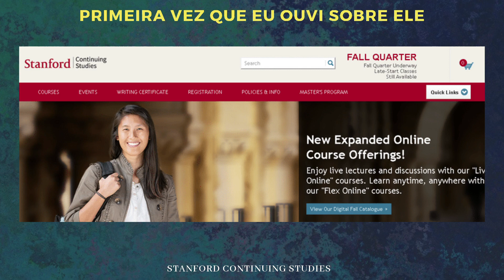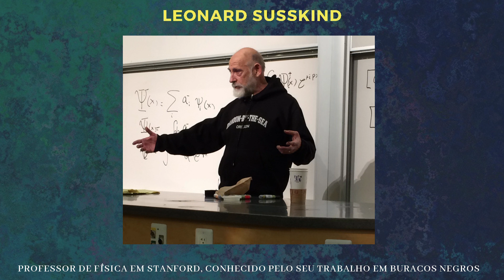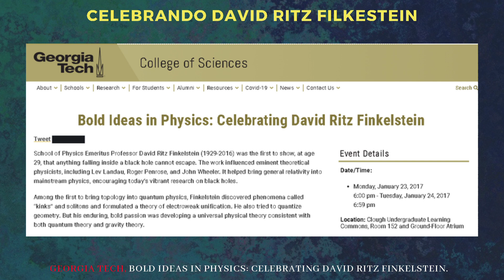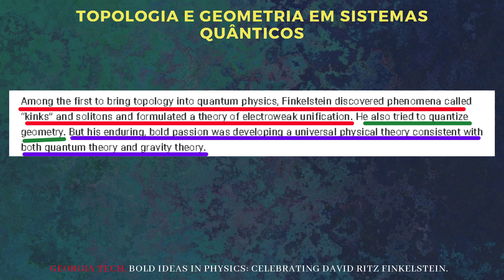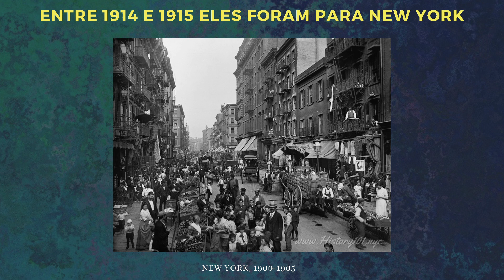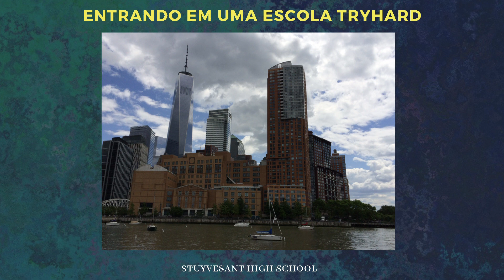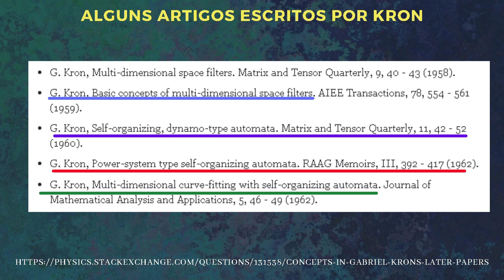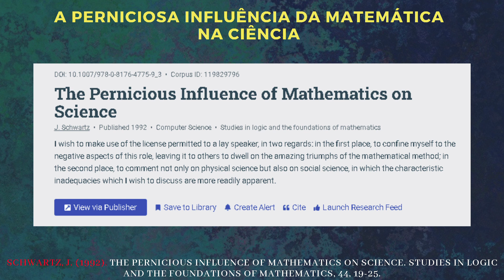Vida e Obras de David Ritz Filkenstein # 1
Referências:

Entrevista usada como biografia:

Dean Rickles, Interview with Professor Finkelstein's home, Atlanta, Georgia, February 18, 2013.

Artigos:

Birkhoff and neumann, Annals of Mathematics
Second Series, Vol. 37, No. 4 (Oct., 1936), pp. 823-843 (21 pages)

Wigner, The unreasonable effectiveness of mathematics in the natural sciences. Richard courant lecture in mathematical sciences delivered at New York University, May 11, 1959, Communicatons on Pure and Applied Mathematics, Vol. XII, 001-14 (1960)

Schwartz, J. (1992). The Pernicious Influence of Mathematics on Science. Studies in logic and the foundations of mathematics, 44, 19-25.

Sites usados:

Georgia Tech, Bold Ideas in Physics: Celebrating David Ritz Finkelstein.